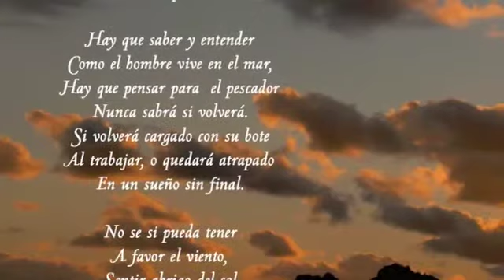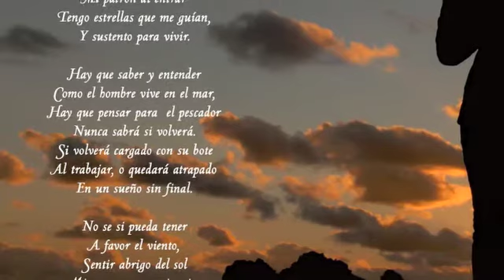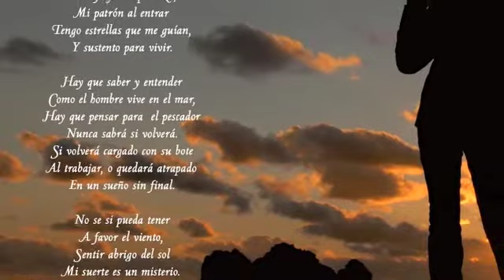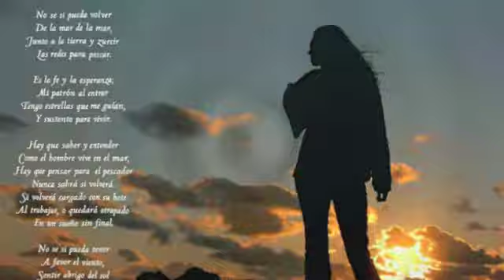Artesano Del Mar - (autor y compositor) Pedro Plaza- Intérprete Pahueldún - Los Vilos - Chile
Tema: Artesano del Mar
Autor y compositor: Pedro Plaza
Intérpretes: Pahueldun
Los integrantes participantes de esta grabacion son:
Jose Silva: Guitarra
Alejandro Gonzalez:Guitarra
Francisco Lopez:Acordeon ( Q.E.P.D. )
Mireya Alegria: Violín
Raúl Alvarez: Canto
María Eugenia Flores: Canto
Nora Aravena : Canto
Sara Pavez : Canto

Tema dedicado a mi recordado Primo hermano:
JORGE PATRICIO CISTENAS PLAZA " EL PATO "...PESCADOR ARTESANAL (Q.E.P.D.) compuesto en los Vilos.
la foto esta tomada en un bello atardecer en la costanera, de fondo la ISLA DE HUEVOS.
La silueta de modelo es la de mi hija, Maya Lucia
la foto la tomo mi hijo: Victor amaru
la edicion del video tambien en de mi hijo Amaru.